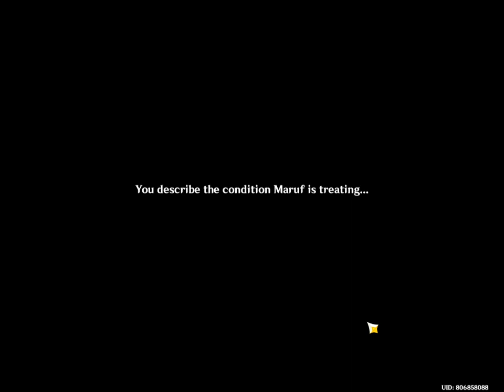Genshin Impact daily commission:Day795 Drink 2. 139 FOCALORSAhaver.